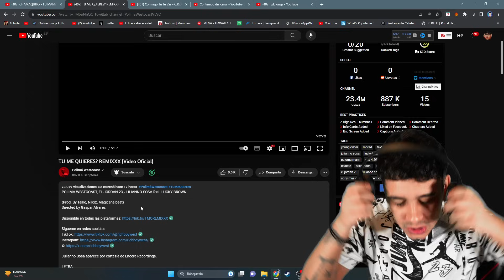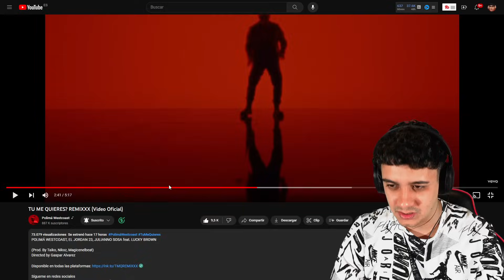(REACCIÓN) TU ME QUIERES? REMIXXX (Video Oficial)